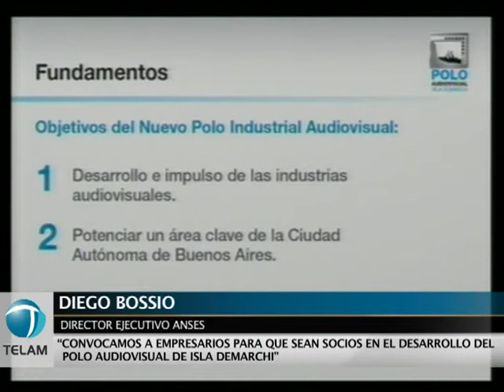Lanzaron la convocatoria a inversores privados para el desarrollo del Polo Audiovisual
El director ejecutivo de Anses, Diego Bossio, y el secretario de Comunicación Pública, Alfredo Scoccimarro, presentaron el llamado a Concurso Abierto para el desarrollo del Polo Audiovisual Isla Demarchi.
En una conferencia de prensa brindada esta tarde en la sede de la dependencia oficial, Bossio dijo que la convocatoria comprende a "empresarios y (particulares) argentinos con disponibilidad de recursos para la inversión a ser socios de la Anses y de la Secretaría de Comunicación en el desarrollo de esta iniciativa en la Isla Demarchi".
El proyecto presentado por la presidenta Cristina Fernández de Kirchner a fines de agosto pasado, abarca las tierras que son propiedad del Estado nacional de una superficie de 112.000 metros cuadrados, con capacidad constructiva de 225 mil metros cuadrados, de acuerdo a la codificación de Distrito Industrial 1 del Código de Planeamiento Urbano de la ciudad.
El objetivo de la iniciativa es "el desarrollo e impulso de la industria audiovisual, que hace del país el cuarto exportador mundial de formatos audiovisuales, y potenciar un área de la ciudad de Buenos Aires que hoy no está integrada a la porteños", sintetizó Bossio al revelar que la Anses "constituirá una sociedad anónima con la participación de la Secretaría de Comunicación Pública, a la cual se transfiere gratuitamente el inmueble".
A partir de este llamado a concurso que concretó hoy el Gobierno, las empresas y particulares podrán presentar un plan maestro de urbanización que contenga como eje central el desarrollo de un polo audiovisual de carácter general o de carácter particular, y la integración de la zona a la ciudad.
Las propuestas deberán contemplar el modelo jurídico de asociación con el Estado nacional pero se le permite al privado presentar alternativas que hagan "sustentable en el tiempo el proyecto", remarcó Bossio.
Para ello, a través de la Secretaría de Comunicaciones se establecieron requisitos mínimos por los que se deberán disponer al menos 18.000 metros cuadrados a sets de filmación, 10.000 metros cuadrados para espacios educativos y otros 80.000 metros cuadrados al sector institucional público y privado.
Bossio explicó que para el estudio de los proyectos se va a conformar una comisión evaluadora que integrarán la Anses, la Secretaría de Comunicaciones, el Ministerio de Planificación y la Secretaría de Política Económica como órgano rector en materia societaria del Estado nacional.
Para esta evaluación se tomará en cuenta la presentación de los antecedentes financieros de las propuestas en base a la experiencia de la Anses en las 42 empresas en la que es accionista minoritario, y un criterio de selección de aspectos jurídicos, económicos y financieros.
La conformación del nuevo espacio que contemple el desarrollo de la infraestructura, de los recursos técnicos y tecnológicos, y la formación de nuevos talentos permitirá, según resaltó el Secretario de Comunicación Pública, hacer de la isla Demarchi "un polo de desarrollo audiovisual cabecera de América Latina".
Scoccimarro, por su parte, sostuvo que el proyecto busca responder a "una necesidad de espacio de las producciones audiovisuales, las agencias de publicidad, las productoras, los canales de televisión que tenían lugares de trabajo totalmente dispersos" y que ahora podrán contar con "un espacio multidisciplinario que abarca desde la iniciativa de un proyecto hasta el final, el online".
"Las grandes productoras están desarrollando gran cantidad de contenidos, y si están todas juntas en un polo de contenido audiovisual les puede generar una reducción de costos que puede ser destinado a una mejora de calidad, mayor productividad, más cantidad de gente trabajando", resaltó el secretario.
En ese complejo de producción audiovisual, Scoccimarro dijo que como parte de este proyecto "es sustancial el desatollo de la Televisión Digital Argentina porque queremos una televisión pública de acceso público y gratuita que permita transformar la ecuación del cable a la TDA".